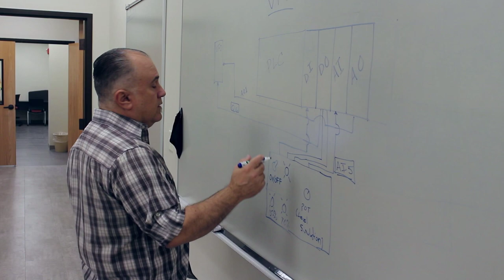Energy Technology @ Odessa College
The Energy Technology Program located at Odessa College, is a joint venture between Odessa College and Ector County ISD, where high school students can receive Dual Credit for both high school and college, while also gaining real world knowledge to help them with their future endeavors.